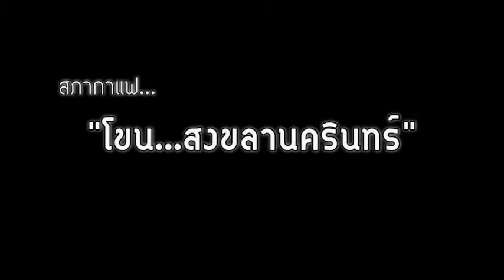สภากาแฟ ตอน โขนสงขลานครินทร์ประจำปี 2560 ตอน จองถนน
โขนสงขลานครินทร์ ประจำปี 2560 ตอน จองถนน พบกับศิลปินรับเชิญจากกรมศิลปากรมากมายได้ในวันที่ 1-2 เมษายน 2560
ณ ศูนย์ประชุมนานาชาติฉลองสิริราชสมบัติครบ ๖๐ ปี